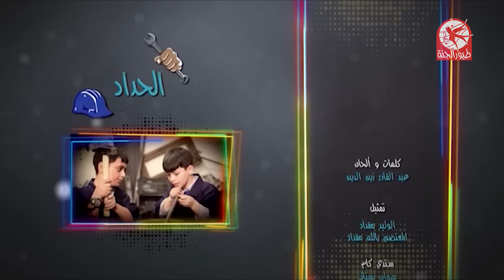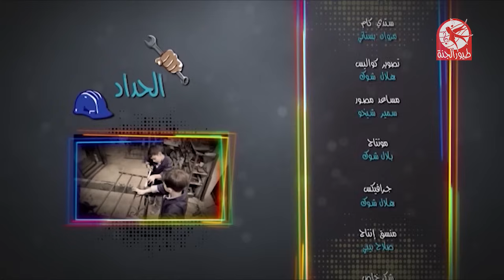الحدّاد (بدون إيقاع) - عصومي ووليد | طيور الجنة